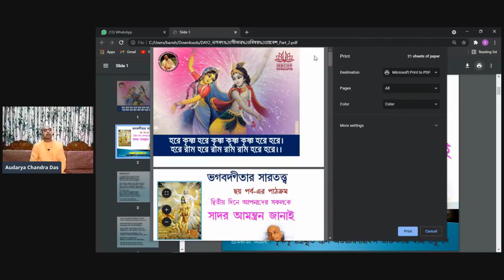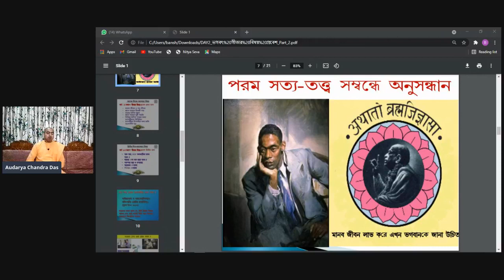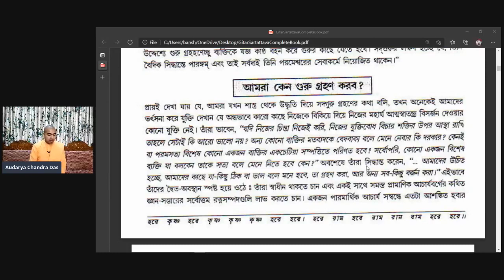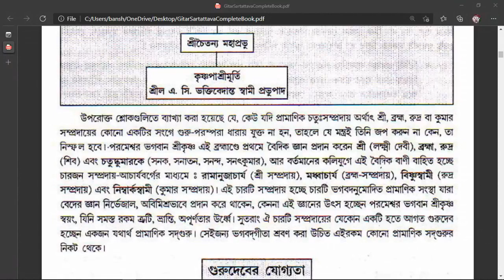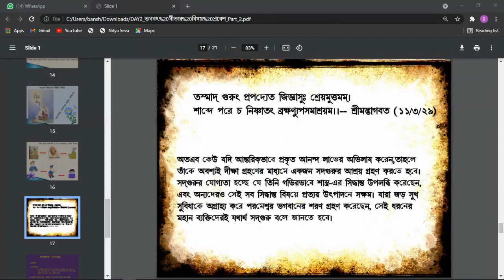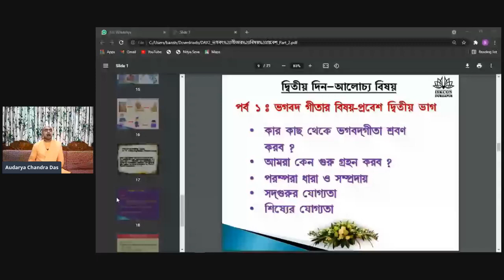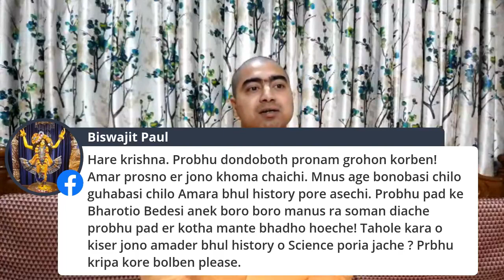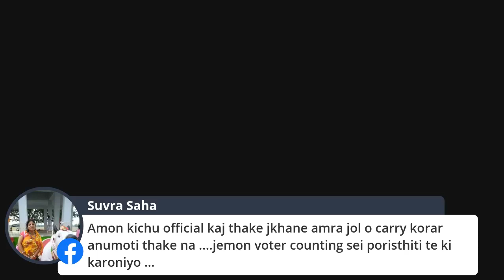Gitar Sartotto Course day--2 | HG Audarya Chandra Prabhu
ISKCON Durgapur [Official] ইউটিউব  চ্যানেল🚨🚨
হরেকৃষ্ণ,
আমরা অত্যন্ত আনন্দের সঙ্গে জানাচ্ছি যে ভগবদ্গীতার সারতত্ত্ব-এর সমস্ত  ক্লাস গুলি ইউটিউবে আপলোড করা হয়েছে। আপনারা চাইলে সেখান থেকেও শ্রবণ করতে পারেন।
YouTube Channel Name: ISKCON Durgapur [Official]
এই চ্যানেলে ইসকন দুর্গাপুর এর সমস্ত ভিডিও আপলোড করা হবে।